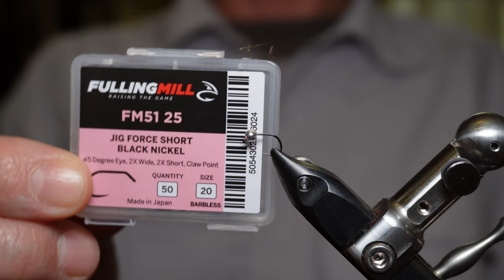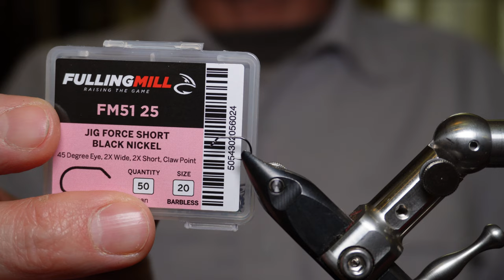CDC (Cul De Canard): como montarla para hacer ninfas? 4 maneras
CDC es de sus siglas en francés, una pluma que se obtiene del pato y en particular de aquellas cercanas a la glándula Peern, por la espalda del mismo cerca de su traste o culo. Por eso también se le conoce en español como culo de pato. En este video enseño 4 maneras de montar el CDC o culo de pato o cul de canard en una ninfa, para obtener diferentes efectos que pueden ayudarnos a imitar los naturales.